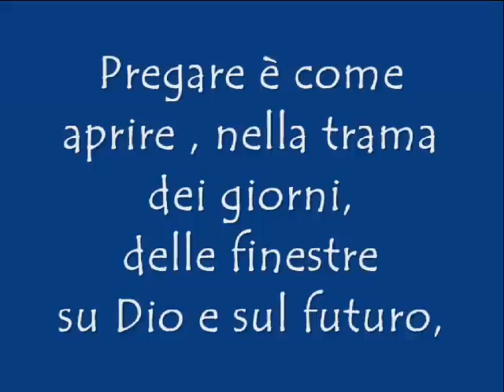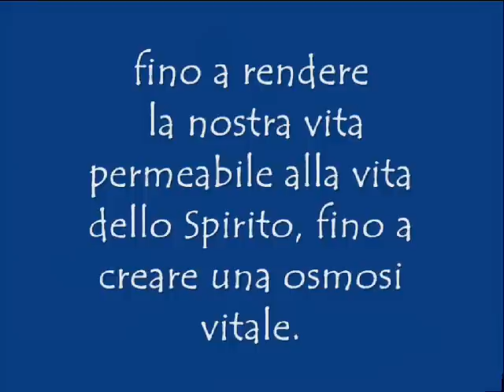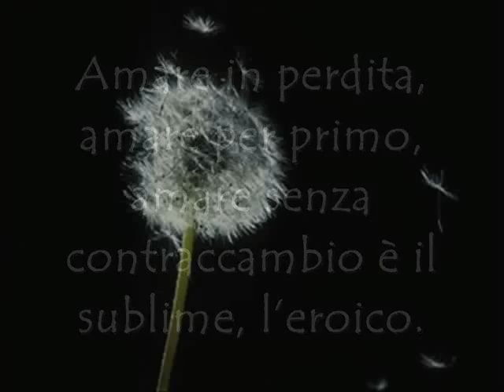Pellegrinaggio a Loreto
Nella casa di Maria si entra per pregare e si esce per amare.